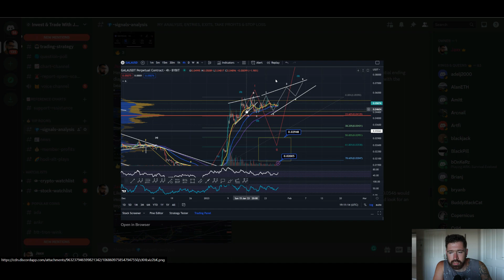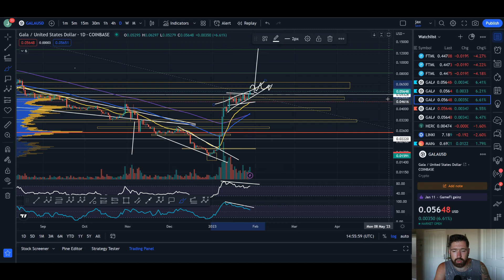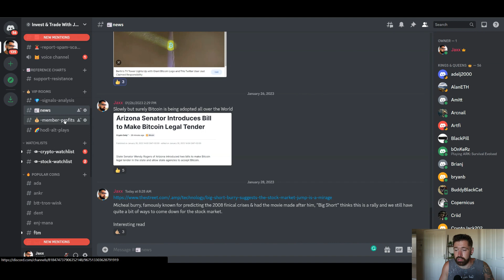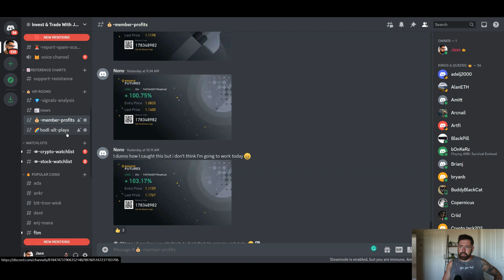GALA GAMES PRICE PREDICTION 2023💎WILL THIS BEARISH PATTERN PLAY OUT FOR GALA!?🚨NEXT TARGETS